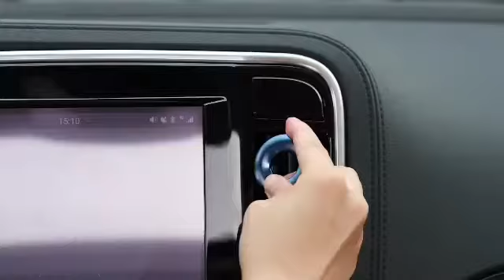Pewangi Mobil Parfum Mobil Baseus Circle Vehicle Terbaru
Barang Di JAMIN 100% REAL PICK
Dapat kan produk2 ini dengan mengunjungi toko: